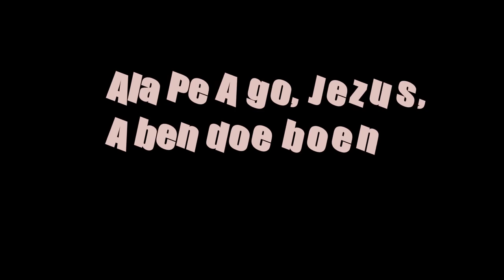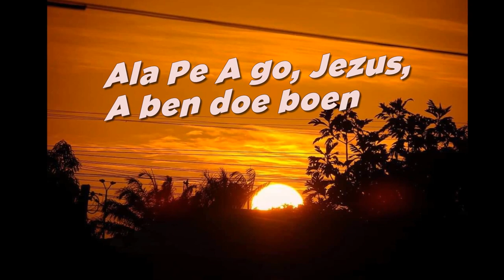Ala pe A go Feat. J. Jessurun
Powered by Bigtime Productions